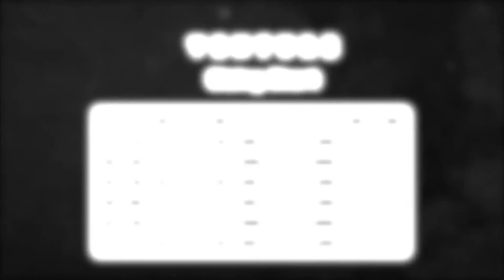EVS Sports Dual Sport Venture Helmet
EVS Sports Dual Sport Helmet is a lightweight, breathable helmet in a cost effective package. It features an adjustable mouth intake port and a scratch and fog resistant shield